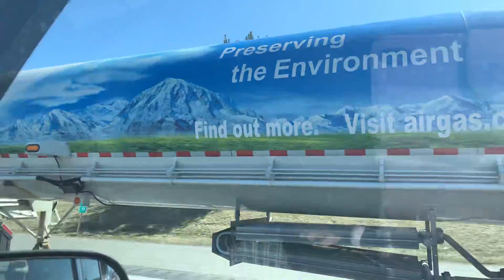21 de março de 2021